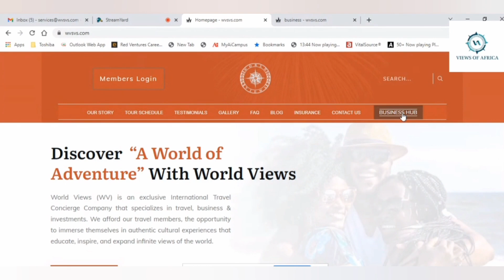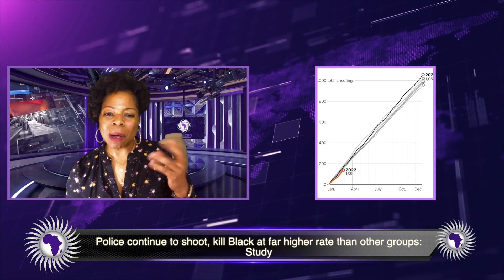Black People Still Not A Protected Class Even Though A Recent Study Shows That We Should Be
Demetra Kaye reports on Black people still not being a protected class even though a recent study show that we should be. The Washington Post reported that we are still more likely to be harmed by "the authorities" than any other people.